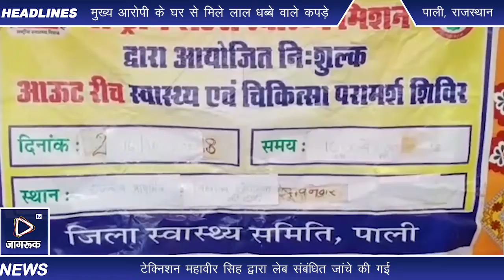Jagruk TV :चिकित्सा शिविर में उमड़े लोग , मरीजो कि लगी लम्बी कतार ।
पाली : राजकीय शहरी प्राथमिक स्वास्थ्य केन्द्र टैगोर नगर की ओर से दिनांक 16 अक्टूबर 2020 को  नयागांव स्थित जोगमाया की ढाणी में निशुल्क मेडिकल शिविर का आयोजन किया गया । पब्लिक हैल्थ मैनेजर अशोक भार्गव ने कहा कि मेडिकल कैम्प में आने वाले 30 वर्ष से लेकर 65 वर्ष की आयु के मरीजों का बीपी व शुगर की जांच जीएनएम रेखा चौधरी द्वारा की गई । स्वास्थ्य परीक्षण में कम हीमोग्लोबिन वाली गर्भवती महिलाओं को जिला अस्पताल रेफर किया गया । डॉक्टर विनोद कुमार द्वारा मरीजों कि जांच करके स्वस्थ रहने के बारे में जानकारी दी।

डेन्टल हाईजनिस्ट गुलशन कुमार द्वारा दांटो को साफ रखने तथा दांतो संबंधित रोगों के बारे में बताया । एएनएम शबाना बानो द्वारा गर्भवती महिलाओं का टीकाकरण किया । लेब टेक्निशन  महावीर सिह द्वारा  लेब संबंधित जांचे की गई । फार्मासिस्ट भवर लाल द्वारा निशुल्क दवाइयों का वितरण किया ।  कोरोना महामारी को ध्यान में रखते हुए मास्क लगाकर रखने के सुझाव दिए ताकि इस महामारी से बचा जा सके । वर्तमान समय को देखते हुए मास्क ही वैक्सीन है इससे लोगो को जागरूक किया। मेडिकल कैंप में आये चिकित्सकों की मदद करने के लिए समाज सेवी अन्नू सोलंकी, राजकीय प्राथमिक विद्यालय के  प्रधानाध्यापक बाबूलाल, फरदीन, संदीप , सुनीता, उपस्थित रहे।

पाली से दिनेश चौहान की रिपोर्ट

Jagruk TV